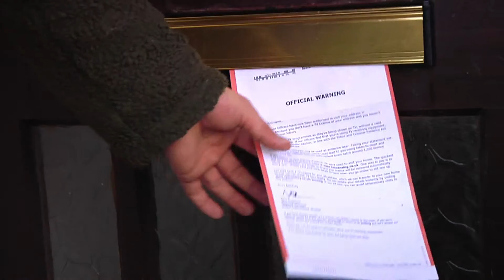The Sunny Side Of Misery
My 2nd year Cinmeatography assignment.
Final edit using Adobe Premiere Pro, footage shot on a combination of cameras: Canon EOS 550D and Panasonic 151.

The aim of the piece was to explore how natural light can be used to reflect emotion of characters in film.

My piece demonstrates cold morning light and beautiful evening sunlight and the transition between the two which mimics "John's" emotions as he starts aggravated and frustrated but as he walks and relaxes his mood begins to lighten.

The piece concludes with him playing guitar to a beautiful sunset and I feel this reflected how he is happiest doing what he enjoys: allowing himself to be absorbed by music.

Music track used in film: China Boat - John Mitchinson

Film filmed and produced by Emzi Hyam

3rd December 2010